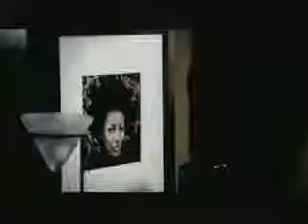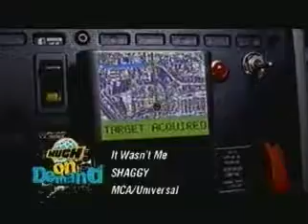Kingkong suck dick